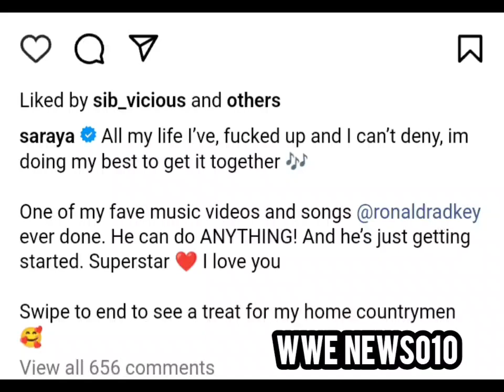Jade Cargill sends message to Saraya ahead of WWE Clash at the Castle - wwe news